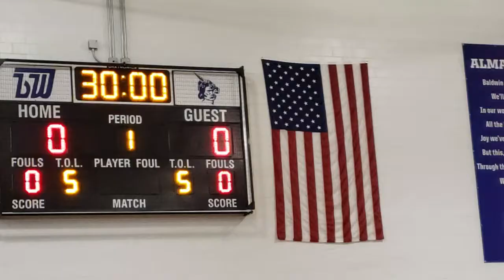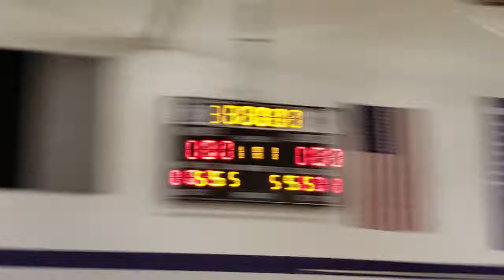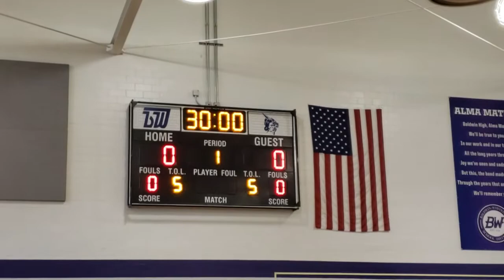Baldwin High School performing the national anthem during a Bocce game